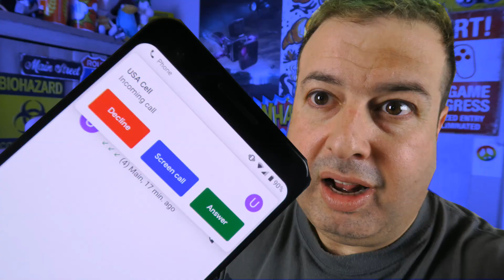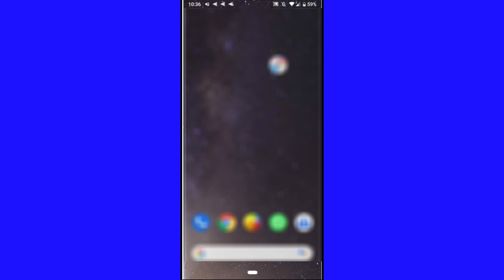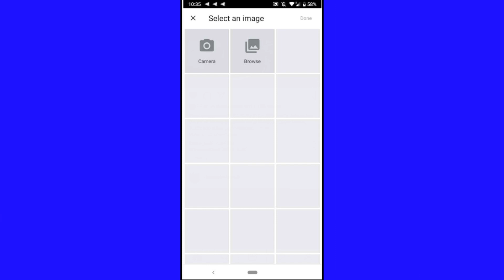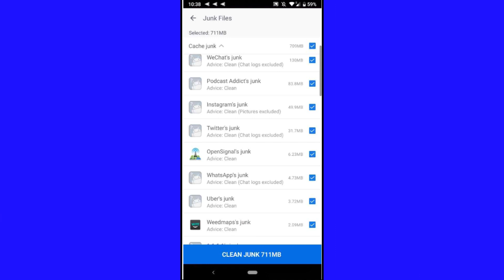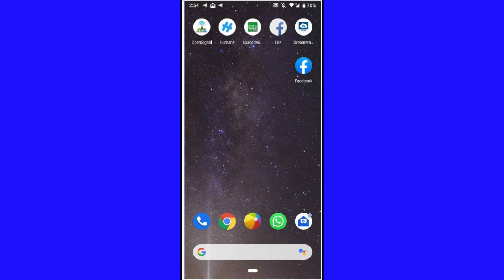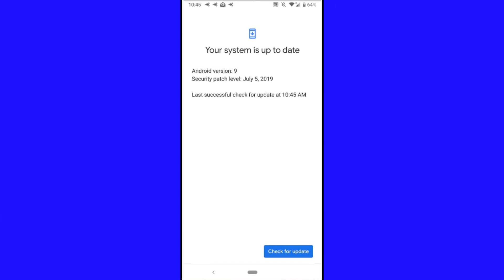These LITE Apps increase your phone's internet speed and reduce data costs - TheTechieGuy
Need some tips and tricks on how to reduce cell phone data costs and get faster internet with LITE apps? Let me show you how.
As I am currently traveling with my phone as my data source, I need to come up with solutions for mobile data cost and get faster WiFi and faster internet. In this episode, I show you all the tips you need for your mobile phone so you can boost your cell wifi internet speed and reduce your costs. I will also show you how to get your phone to run faster too!

Other How to get faster WiFi and faster Internet videos are here too:

Which phone should you buy? The latest Samsung Galaxy S9,  Note 9,  Samsung Galaxy s10? or perhaps the Apple iPhone X? What about the Google Pixel phone? Want to know the best cell tips and tricks? You are in the right place!